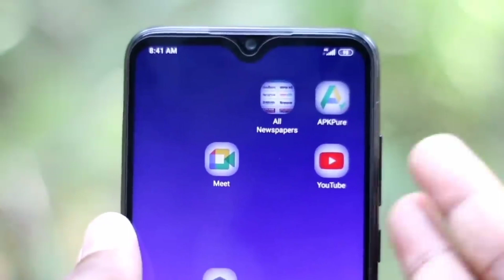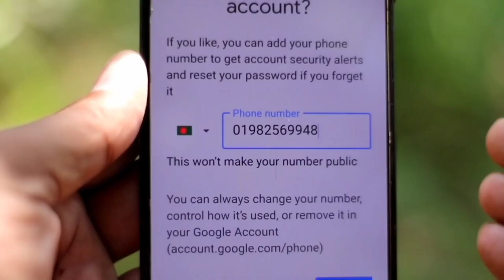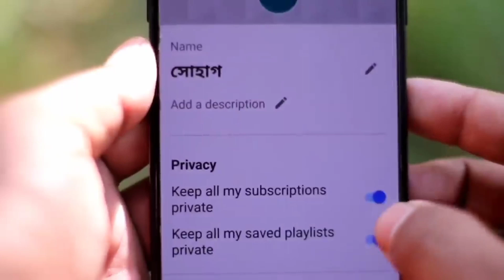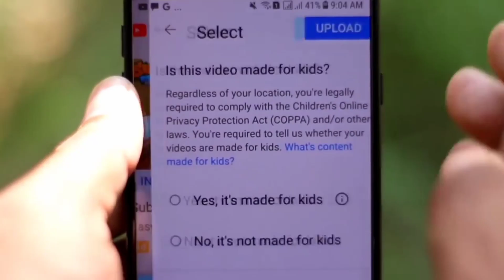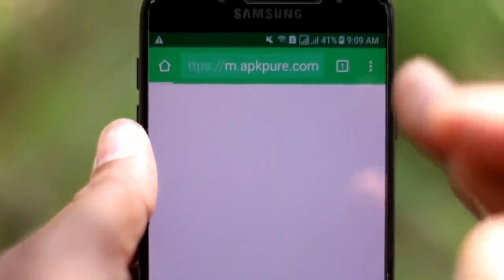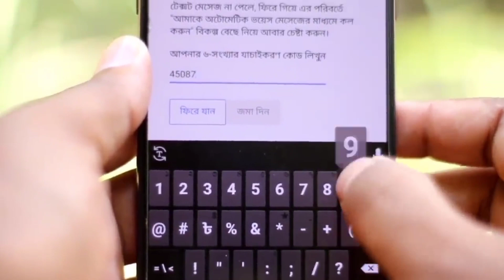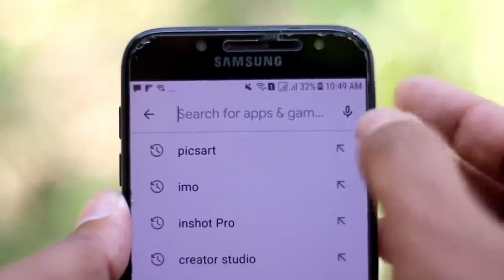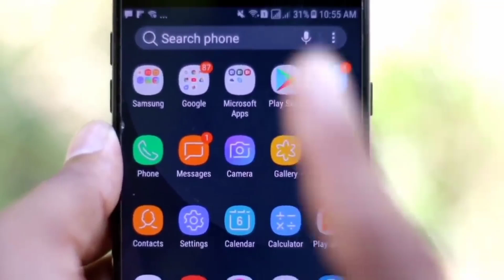কিভাবে ইউটিউব চ্যানেল খুলবো২০২৩।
কিভাবে ইউটিউব চ্যানেল খুলবো